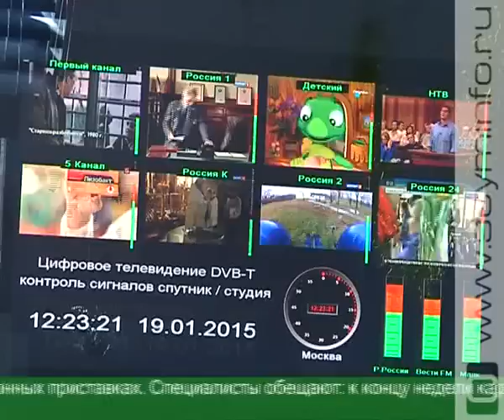Куда пропали 10 ТВ-каналов?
Многие куряне, владельцы приставок цифрового телевидения, обнаружили пропажу. Исчезли 10 общенациональных каналов. В отдельных случаях помогла перенастройка оборудования. Остальные телевизоры вместо любимых программ продолжают транслировать значок «Нет сигнала». В Курском телецентре пояснили: никакого сбоя не произошло. Просто наш регион перешел на новый, более современный формат вещания.